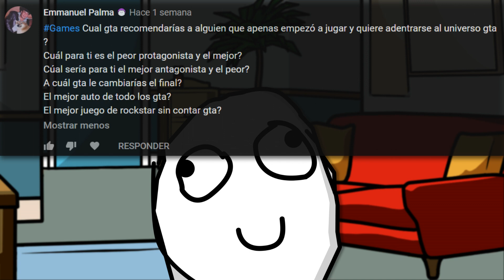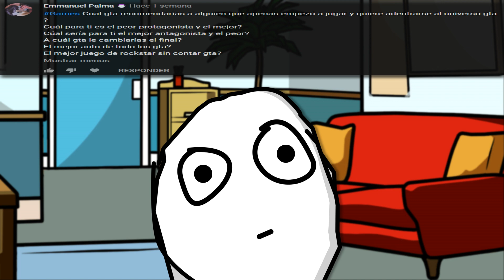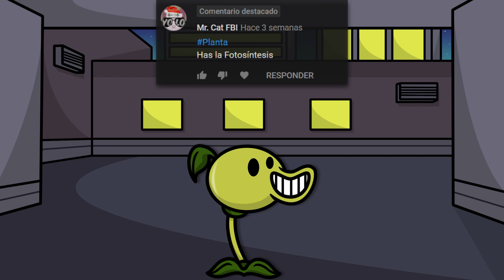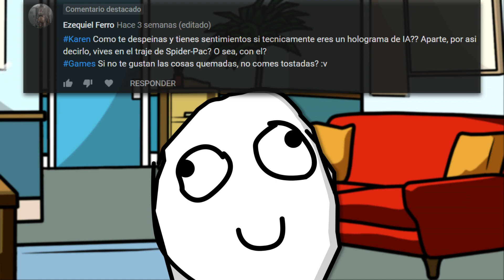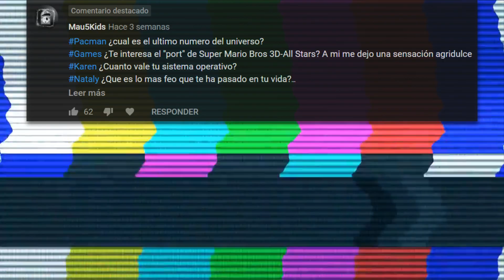New Pregúntale al Pacman 37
Bienvenidos a la parte 37 de New Pregúntale al Pacman, ya saben, la sección donde respondemos preguntas y... Solo respondemos preguntas

-Recuerden que tenemos una nueva función llamada "Unirse" pushenle y descubran de que es.

-Recuerden que los memazos que se suben en la comunidad son repollos de Twitter, si quieres ver lo mas nuevo deberías entrarle a Twitter ;v

Para enterarte de todos los vidios nuevos y memazos recién horneados :v